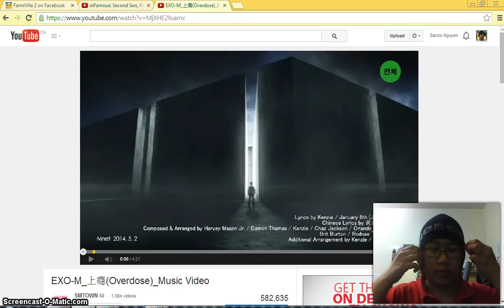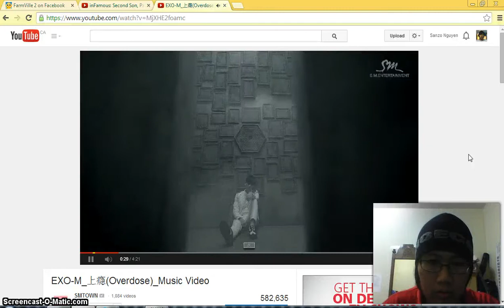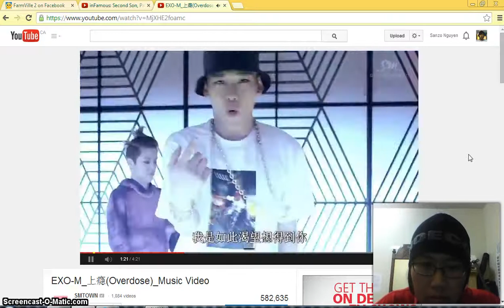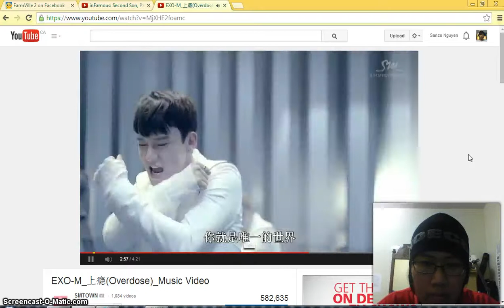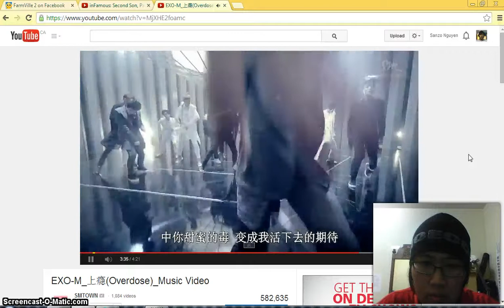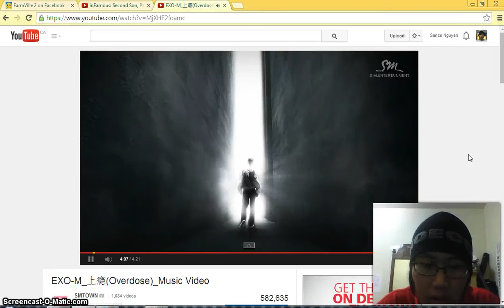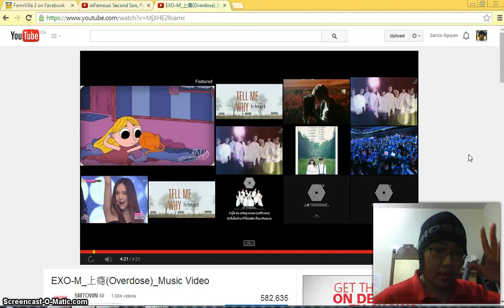EXO-M Overdose MV Reaction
Yay! I found WiFi :) (Still on vacation hehe and it's technically Monday in France) Enjoy my MV reaction to this awesome song by EXO

Sorry I only did the reaction video for EXO-M and not EXO-K, I'm biased towards the Chinese sub-units XD

So I left Canada on the 8th of May to clarify the confusion because of my rant video 2 weeks ago stating that I had gone on vacation already.